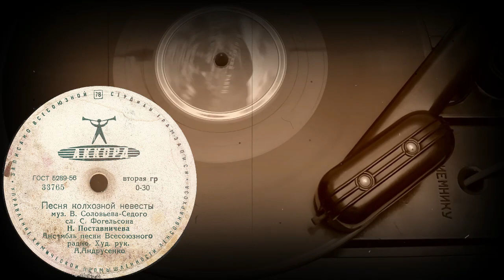Песня колхозной невесты исп. Н. Поставничева, Ансамбль песни Всесоюзного радио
Песня колхозной невесты муз. В.Соловьева-Седого, сл. С.Фогельсона, исп. Н. Поставничева, Ансамбль песни Всесоюзного радио, Худ. рук. А.Андрусенко